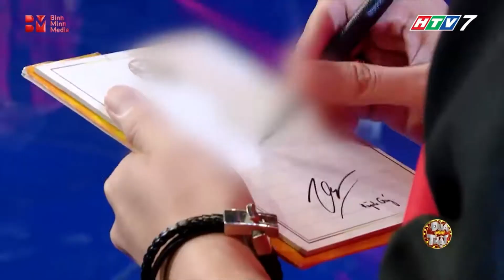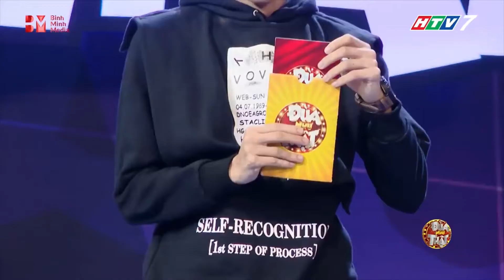Đùa Như Thật | Huỳnh Quý và màn suy luận gây tranh cãi từ hai đội chơi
🙊 ĐÙA NHƯ THẬT là một gameshow giải trí dành cho các nghệ sĩ. Với ĐÙA NHƯ THẬT, các nghệ sĩ sẽ được trải nghiệm các thử thách liên quan để suy đoán, tâm lí, vận động, trí tuệ, … một cách hài hước, bất ngờ nhất. Qua đó, các nghệ sĩ sẽ dùng suy luận của mình để tìm ra nhân vật ẩn mình mà BTC đã đưa vào.

👉 Bằng cách thể hiện hài hước, sôi động nhưng không kém phần hồi hộp, chương trình sẽ mang đến khán giả những giây phút thư giãn thú vị nhưng không kém phần hồi hộp.